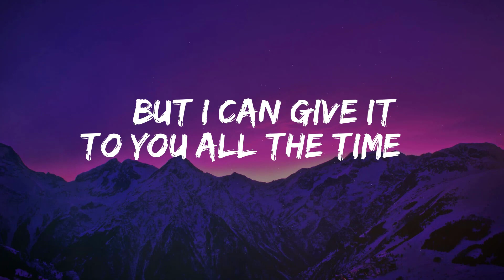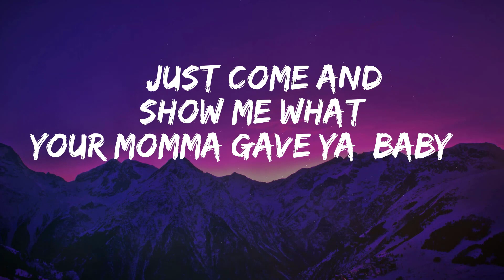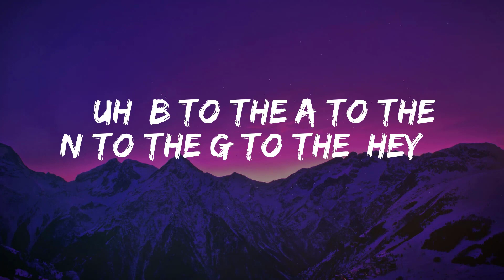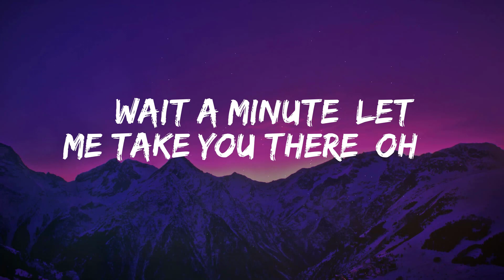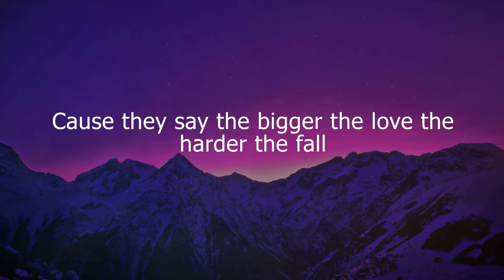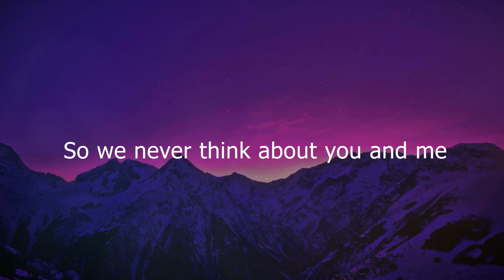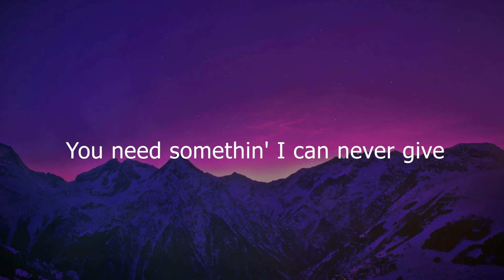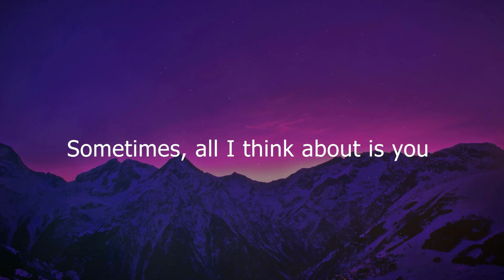Jessie J - Bang Bang ( Lyric Video ), Stay Awake, Heart Wares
Lyric:

[Jessie J:]
She got a body like an hourglass
But I can give it to you all the time
But I can send you into overdrive, oh

[Jessie J & Ariana Grande:]
See, anybody could be bad to you
You need a good girl to blow your mind, yeah

[Jessie J:]
Bang, bang into the room (I know you want it)
Bang, bang all over you (I'll let you have it)
Wait a minute, let me take you there (Oh)
Wait a minute 'til you (Oh, hey!)
Bang, bang, there goes your heart (I know you want it)
Back, back seat of my car (I'll let you have it)

[Ariana Grande:]
She might'a let you hold her hand in school
But I'ma show you how to graduate (Mm-hmm)
No, I don't need to hear you talk the talk
Just come and show me what your momma gave ya, baby

[Ariana Grande & Jessie J:]
I heard you've got a very big (Shh)
Mouth but don't say a thing
See, anybody could be good to you
You need a bad girl to blow your mind

Bang, bang, there goes your heart (There goes your heart now, I know you want it)
Back, back seat of my car ({Seat of my car}, I'll let you have it)

[Nicki Minaj:]
You know what, girls?

[Nicki Minaj (Ariana Grande):]
It's Myx Moscato, it's frizz in a bottle, it's Nicki Full Throttle, it's oh, oh
Swimming in The Grotto, we winning in the lotto, we dipping in the Powder Blue four-door
Kitten so good, it's dripping on wood, get a ride in the engine that could go
Batman, robbin' it, bang, bang, cockin' it, Queen Nicki dominant, prominent
It's me, Jessie, and Ari, if they test me, they sorry
Ride his uh like a Harley then pull off in his Ferrari
If he hangin', we bangin', phone rangin', he slangin'
It ain't karaoke night, but get the mic, 'cause I'm singin'
Uh, B to the A to the N to the G to the (Baby, baby, baby, bae, ba—baby)
Uh, B to the A to the N to the G to the, hey

[Jessie J:]
You need a bad girl to blow your mind, your mind (Okay)
Hey

[Jessie J, Ariana Grande {Nicki Minaj}:]
Bang, bang into the room (Oh, I know you want it)
Bang, bang all over you (I'll let you have it, b-bang, bang, bang, bang, baby)
Wait a minute 'til you (Oh, yeah!) {Kyuh, uh-huh}
Bang, bang, there goes your heart (There goes your heart, I know you want it)
Wait a minute, let me take you there (Let me take you there)
Bang, bang all over you (I'll let you have it), {yo, I said}
{Bang, bang, bang, ba—bang, bang}
{Bang, bang, bang, bang, ba—bang, bang}